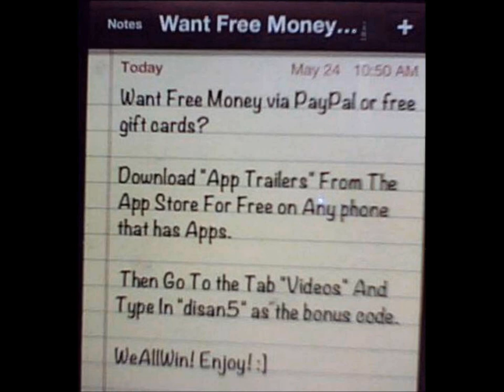App Trailers Free Cash Via PayPal/Gift Cards! We All Win!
Want free money? Well just follow these simple steps and you will make quick cash! After entering the bonus code disan5 we both receive points towards great prizes! Post if you have any questions and ill help you out, also here is proof. srry no zombies here but this does honestly work unlike mostly everyone elses do not really give you like 10 dollars when you use their code. Just try this out for your self and comment if anything goes wrong.

msea maplesea aquila tiger scania windia broa bera vietxhue xcoreanzx suuushi criskay silencerx clericzoe zoecherry dk dragon knight 14x 13x 12x 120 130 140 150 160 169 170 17x level up lvl up lvlup hits crog crimson balrog hack hackers crazy hack kaede final story kms 4thjob 4th job shadower paladin crossbowman master bowmaster night lord night load arch mage mushmom zombie mushmom balrog poison mist fire mage ice mage pq ludi new quest jms cms page sniper bowman archer rogue assassin hermit ilbis power strike fire charge ice charge steely steelies cleric priest fight crusader page white knight dk spearman dragon knight rank 1 rank 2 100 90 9x 1xx mryandao yandao xshadowsinx luvrei 2x drop double drop level 200 high level 2xx 19x 18x 190 180 f/p i/l clockboss zakum jakum arms bisha clock boss papulatus pianus big fish gms hacks jms hacks maple story bypass uce holy symbol dragon roar shining ray dragon boss horntail pq king slime doomflounder guild entropik shynobi sunnydelight lapd beta lethe demolisherx tehspearman sleepywood.net gamefaqs japan maplestory body guard a bodyguard b grandpa event GM gamemaster demi vac dem vac item vac new vac die dead summon 1 hit kill instant kill packet editing mapleglobal v.40 hacks hacking new hack exclusive sharks kill anything damage hack gelt chocolate 20 atk pot client side server side Mryandao Porn Sex Drugs Boobs Naked dick Danza Kuduro Machete Latin Urban Hack Xbox Points Games "St. Louis Cardinals (Baseball Team)" "Justin Bieber (TV Actor)" "How-to (Conference Subject)" Time Ps3 Person Music video by Justin Bieber performing BabyJustin Bieber - Baby ft. Ludacris App appredeem app trailers rewind1uk phone ipod ipad money paypal easy Apple Inc. Touch gift card amazon Hack Amazon.com Free Trailer great mod video Iphone Ipod Video Game Points Stuff free exploit droid andriod itunes nike Mobile Device Games Official Get Ps3 Store Cellphones Hacks Review Xbox Cash Nokia Codes Working facebook youtube Crysis official action trailer video games gameplay nanosuit bow electronic arts cryengine3 crysis teaser crytek ea cryengine fps shooter first person sci-fi aliens games game PC EA Xbox 360 PS3 nano future nanotechnology Crysis 3 - The hunted becomes the hunter. Powered by Crytek's CryENGINE® 3, Crysis 3 advances the state of the art with unparalleled visuals and dynamic shooter gameplay Take on the role of 'Prophet' as he returns to New York, only to discover that the city has been encased in a Nanodome created by the corrupt Cell Corporation. Within the Liberty Dome, seven distinct and treacherous environments become known as the Seven Wonders. This dangerous new world demands advanced weapons and tactics. Prophet will utilize a lethal composite bow, an enhanced Nanosuit and devastating alien tech to become the deadliest hunter on the planet. Coming in 2013 on X360, PS3, and PC World's Worst Tenants spike spike tv Spike (TV Channel) Todd Howard Randye Rick Moore neighbors bad terrible next door home house fight brawl fight club These shows, like Operation Repo, are actor portrayals but they try to pass it off as real. There are many problems with this vid - the fact that the doorman just let them in, you never see the "fighters" actually throw punches, the guy with the goatee just running in there and grabbing the people, etc. These shows always have unusual characters too - check the vids on the right to see midgets, bikers, or other wacky characters. "Fuck you" is a little strong but these dumb shows are cancer postsecret secret app iPhone mobile movie trailer promo apple sunday bonobo touch preview official HD quality new ipod Over a half-million soulful, sexual, and silly secrets have been mailed to PostSecret.